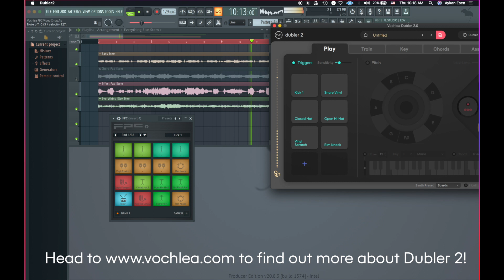Singing in a Beat With Dubler 2's Triggers in FL Studio 🥁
Where are our FL Studio fans at? 🥭

Check out this short demo from our Aykan using FL and our free Christmas sample pack to build this powerful track 🔥

Want access to the sample pack? There's still time to sign up before it drops on Friday!